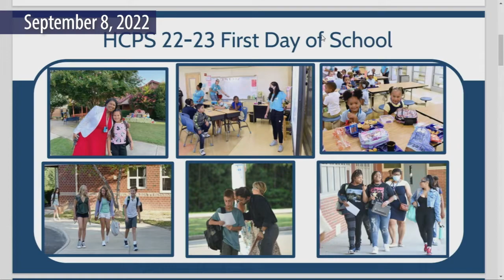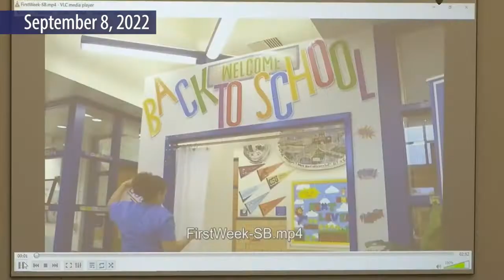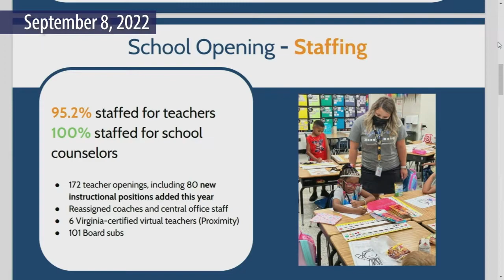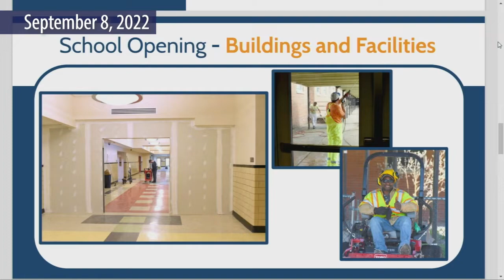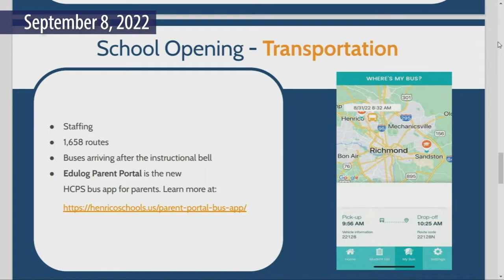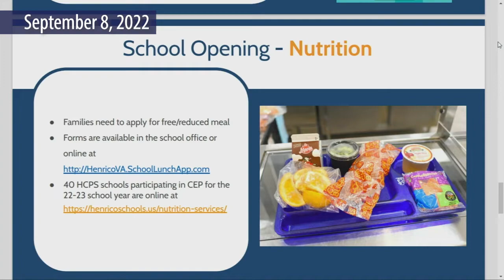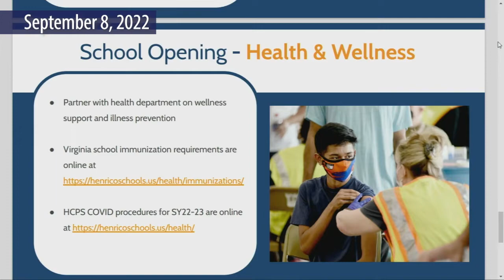HCPS Staff Presentation-2022-2023 School Opening Update-Sept. 8, 2022 Henrico County School Board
HCPS staff presentation to the Henrico County School Board at the September8, 2022 School Board Work Session on 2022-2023 School Opening Update